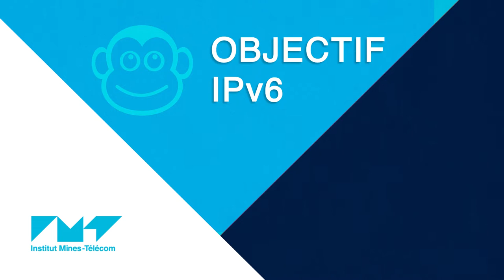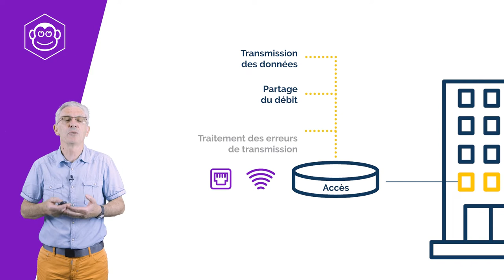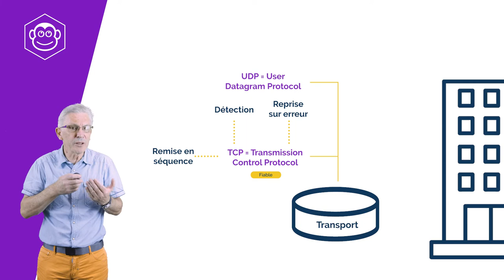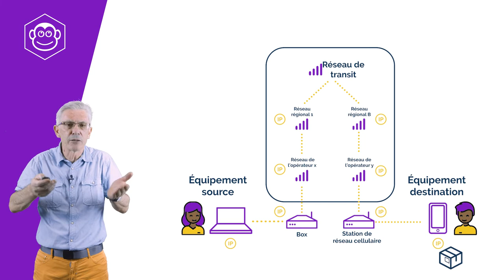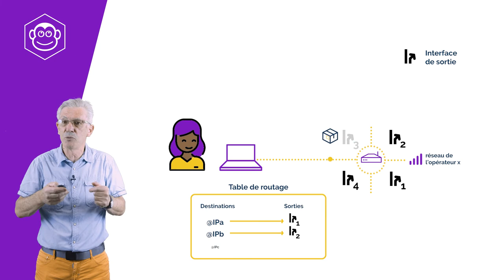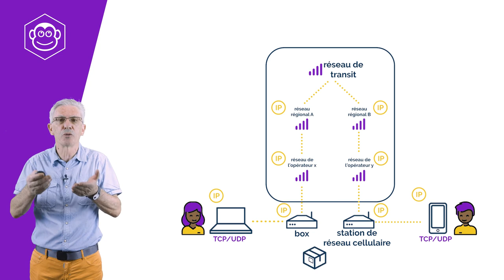Architecture des protocoles Internet 🔗 Objectif IPv6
Ce cours fait partie de notre MOOC disponible sur FUN MOOC, inscrivez-vous dès maintenant gratuitement